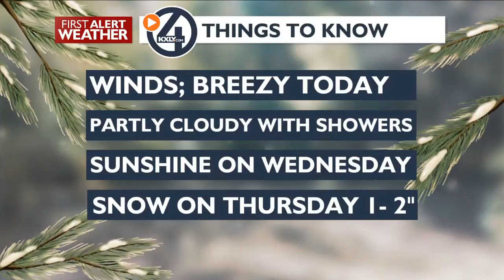Showers Today, Sunny Wednesday and Snow Thursday Morning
Scattered afternoon showers, rain or snow, moving through as this system exits. Sunny and mild for Wednesday and then the next system rolls in Thursday morning with 1 - 2" of snow for Spokane. Showers on Friday and then partly cloudy and mild for the weekend.